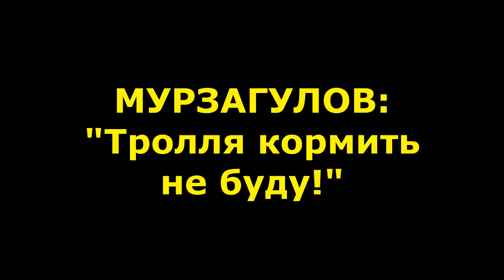"Хабиров краснеет за Сибай!". "Открытая Политика". Выпуск - 78.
Хронометраж выпуска:
1:30 - Оперативка;
31:00 - Хабиров краснеет за Сибай!;
58:27 - Мурзагулов: "Тролля кормить не буду!";
01:08:00 - P.S.